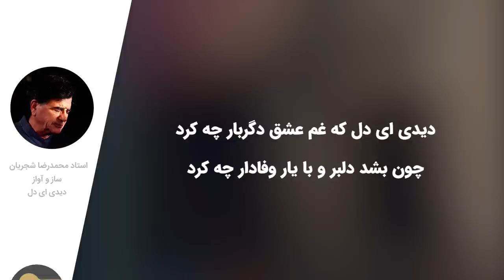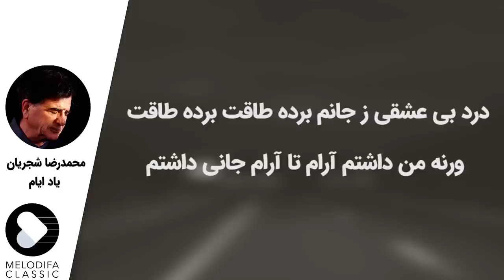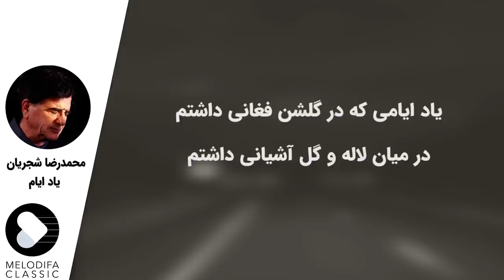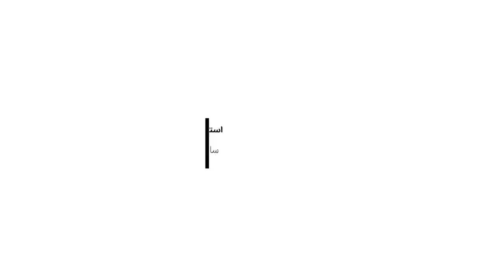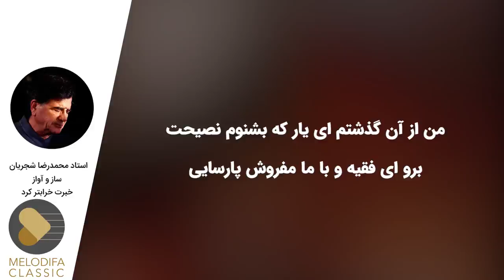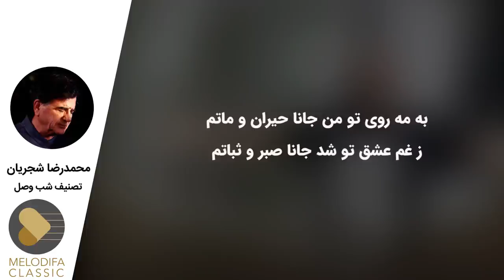Mohammadreza Shajarian Selection (محمدرضا شجریان - منتخب آثار زنده یاد استاد محمدرضا شجریان)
محمدرضا شجریان - منتخب آثار مرحوم محمدرضا شجریان رو در کانال ملودیفا کلاسیک همراه با متن شعر ببینید و بشنوید
Mohammadreza Shajarian - Selection with lyrics now on melodifa Classic.

متن منتخب آثار مرحوم محمدرضا شجریان :
1 - ساز و آواز دیدی ای دل
2 - تصنیف یاد ایام
3 - ساز و آواز دلبر برفت
4 - خبرت خرابتر کرد
5- تصنیف شب وصل
6 - تصنیف آرام جان